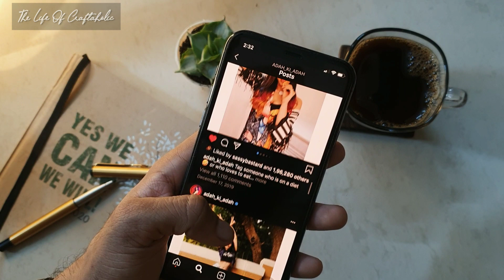Painting Of Adah Sharma With Coffee | Coffee Art | Time Lapse | Fan Art | The Life Of Craftaholic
Welcome to the Craftaholic Show!

I tried painting the pretty Adah Sharma with coffee, enjoy the timelapse:)